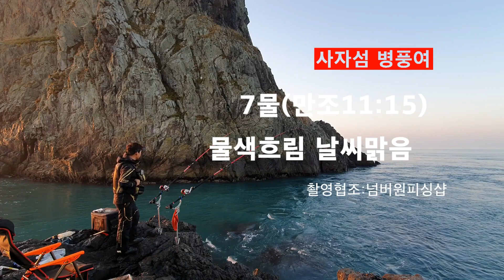추자도 겨울 돌돔낚시 폭팔입질 fishing /トルドム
낚싯대(로타리낚시)
받침대(피싱스타)
소품(풍류석조)

네이버 밴드(낚시머신)

추자도로 동출하실분 환영합니다

1월19일 금요일 7물

친구 쯔리무사와  추자도로 향해봅니다.